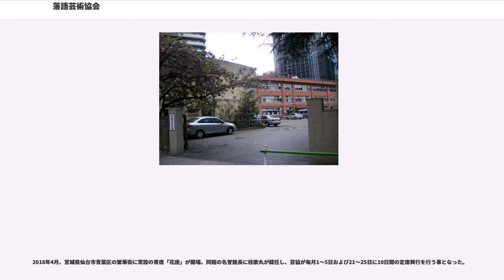落語芸術協会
公益社団法人落語芸術協会（こうえきしゃだんほうじん らくごげいじゅつきょうかい）は、東京の落語家・講談師などが組織する公益社団法人。1977年まで「日本芸術協会」の名称であった。略称は「芸協」。長年にわたり桂歌丸が会長を務めていたが、2018年7月に会長在職のまま死去したため、現在は空席（6月15日より副会長の三遊亭小遊三が会長代行を兼任）。東京の落語家だけでなく、上方落語家の笑福亭鶴光や提携団体の日本講談協会所属の講談師も多数加入している。春風亭柳昇や桂米丸など新作落語の大家を多数輩出して永年「古典の協会、新作の芸協」と称されたが、現在は古典落語の演者も多く所属している。

定席では上方落語協会、協会客員の6代目三遊亭円楽が所属する円楽一門会、正式な客員ではないが準レギュラーの出演が多い立川談之助ら落語立川流など、他流の落語家や色物の芸人も出演している。

各月下席は一つの寄席でのみ興行する。落語協会に比べて客入りが悪く、定席側から他団体との合流提案が出たこともあった。

設立以来最初の44年間は創設者6代目春風亭柳橋が一貫して会長を続けた。柳橋退任後は、2代目副会長であった2代目桂小文治の弟子・孫弟子の系統（小文治一門）が4代連続で会長に就任した。この記録も、5代目会長桂歌丸の死去まで約44年間続いている。小文治一門出身の会長のうち、3代目会長4代目桂米丸を除く全員が任期中の死去による会長退任である（10代目桂文治は任期満了日の当日に死去）。

なお、歌丸の死去による後任会長人事については、翌2019年6月の役員改選まで会長職を空席とし、小遊三会長代行のまま現体制を維持することが明らかにされている。

芸術協会の設立は吉本興業などが関わっている。

落語家の柳家金語楼は、「兵隊」という既存の落語に突発事項を発端として独自演出を加えて人気を博すと、開局したばかりのNHKから出演依頼があった。ラジオで演芸を聴くと客が寄席に来なくなることを危惧し、大阪と東京の寄席経営者はラジオ放送を敵視して相互に協定を結び、放送に出演する芸人を拒否することにした。人気絶頂の金語楼が敢然とNHKに出演すると、寄席経営者は金語楼の各寄席への出演を禁じ、抜け駆けを防ぐために金語楼を出演させた寄席に罰則や罰金を課し、ラジオと寄席への対立から金語楼一門は上がる寄席を失い、単独で興行を打つことを余儀なくされた。

大阪でほぼすべての寄席を所有していた吉本興業は、所属芸人に放送への出演を禁じたが、初代桂春團治は破った。吉本のおもな芸人はみな会社に多額の借金を負う計算にされており、借金を取り立てる名目で吉本が春團治宅の家財を差し押さえた経緯は、俗に赤紙口封じ事件として知られる。

吉本興業は東京へ進出すると、売れっ子ながら寄席に上がれない金語楼に強い関心を寄せた。既存の寄席では野心を持つ神楽坂演芸場や千葉博巳席亭が現れ、意を同じくする吉本興業と千葉博巳は合同して金語楼に新しい協会を作らせた。春團治と金語楼はともに寄席の意向に反して行動したが、春團治の生活を破壊した吉本は金語楼に手を伸べた。

6代目春風亭柳橋は落語睦会に所属して若手の3代目春風亭柳好、2代目桂小文治、8代目桂文楽らとともに「睦の四天王」と称されたが、「この先どこまで上手くなるのだろう」と一人抜けて人気が高まり、千葉博巳は注目していた。

金語楼と柳橋は共に子供でプロ落語家になった「子方」だが、金語楼は初代柳家三語楼一門に転ずるまで三遊派で、柳橋は柳派保守本流であり両人はほとんど面識がなく、吉本と千葉が2人を引き合わせて2人で新協会を作ることに同意させた。新協会設立に際して落語睦会から柳橋を借り出すことになり、吉本と千葉は会長の5代目柳亭左楽に了解を求めに行くと、左楽は了承の条件として金銭的解決を提案した。左楽は「金語楼から金額は不明だが月々の小遣い銭を貰う」と人気絶頂の金語楼に全く問題のない条件を提示し、左楽と柳橋は良好な関係を保ったまま柳橋に新協会を作らせることができた。左楽は「睦会がダメになったらあたしもそっちの（新）協会に行くから」と軽口を言って笑わせたが、のちに現実となった。

この計画の趣旨は「金語楼に協会を作らせること」であった。金語楼の人気は柳橋よりも圧倒的に上まわっていたが、金語楼は自分が副会長に下がり柳橋を会長にする案を出した。これは金語楼一流の処世術で、金語楼嫡子の山下武は戦後の「東京喜劇...